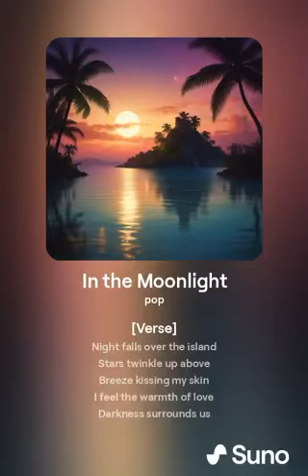In the Moonlight by Monsoon Rains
Monsoon rains Pop Music